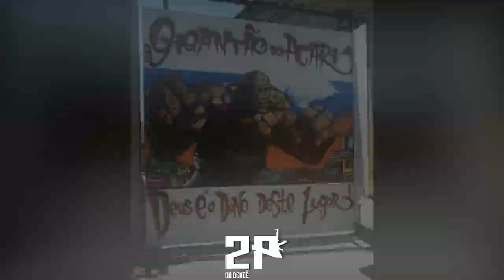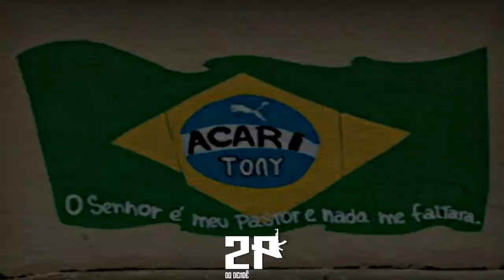MC S3 - PODE BAQUIA VS FAVELAS [ ETERNAMENTE LGP ]